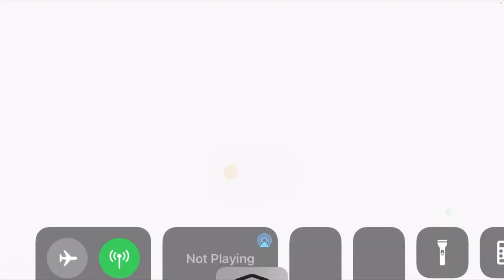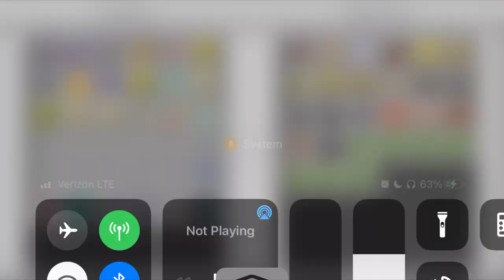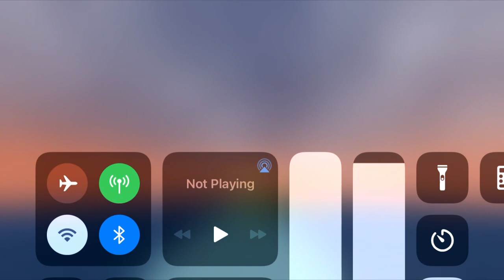The Technoments #13 VOD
In this video, I just work on my Technoments project which is my Ocean Monument project.
Amazing thumbnail work by @catcadev